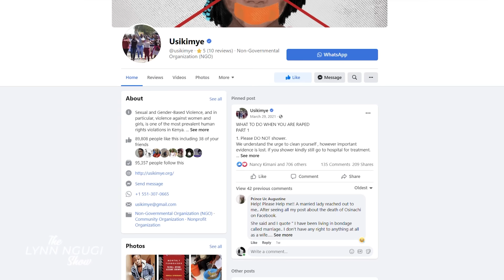My Husband would say I was the ugliest woman he has ever seen, tried drowning me and left | LNS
For the very first time, Njeri wa Migwi is letting the world in on her most kept secrets. Her marriage at a very young age, her most trying moments, faking a smile for the public, walking away, getting married again, walking away once again and deciding to finally put herself and her beautiful children first